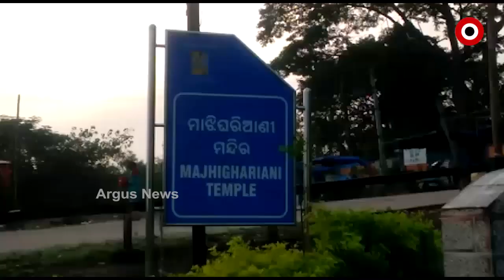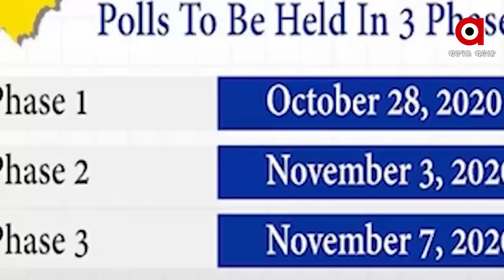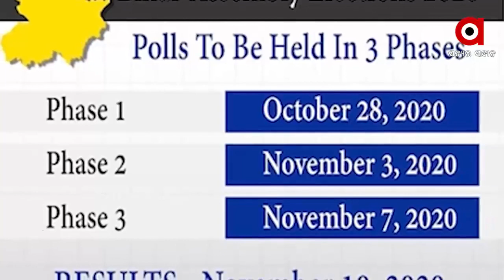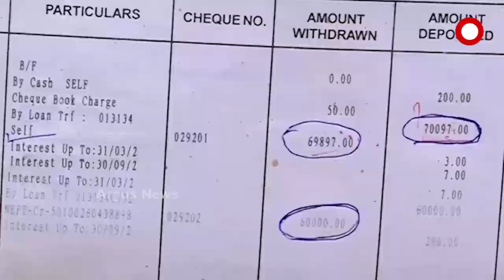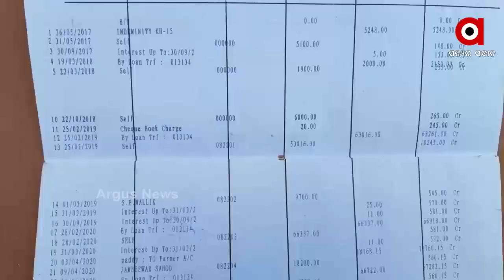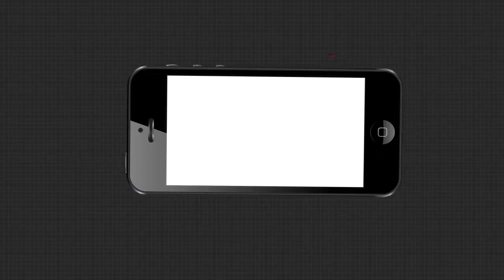Argus MORNING BUZZ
ବଙ୍ଗୋପସାଗରେ ସୃଷ୍ଟି ହେଲା ଆଉ ଏକ ଲଘୁଚାପ

ପୁଣି ସମବାୟ ମନ୍ତ୍ରୀଙ୍କ ନିର୍ବାଚନମଣ୍ଡଳୀ ଆଠଗଡରୁ ଆସିଲା ବଡ ଦୁର୍ନୀତି

ଦେଲେନି, ଜୋରଜବରଦସ୍ତ ଛଡାଇନେଲେ

ଢେଙ୍କାନାଳ କଙ୍କଡାହାଡରେ ଜନନୀ ଯନ୍ତ୍ରଣା